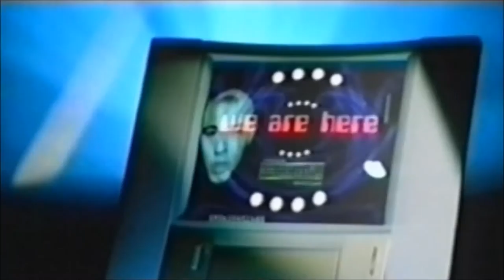Hit n Hide space invaders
Eurodance videos songs!.